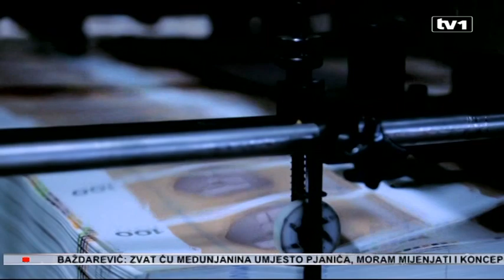Ekonomski pokazatelji - Federacija BIH naprednija od RS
Umjesto da rade na kreiranju boljeg ambijenta za rast, rad i bolji život, vlasti u Banjaluci bave se referendumima i drugim za život nevažnim temama, vukući unatrag državu na putu ka evropskim i NATO integracijama. Ekonomski indikatori su sve porazniji za Banjaluku. U nastavku indikatori koji u najbolje oslikavaju ekonomsko zastoajanje manjeg entiteta za Federacijom Bosne i Hercegovine.

Bosna i Hercegovina bilježi bolje ekonomske indikatore u zadnje dvije godine, međutim u Federaciji su oni izraženiji u odnosu na Republiku Srpsku. Ekonomski analitičar Zlatko Hurtić navodi da je sama stopa ekonomskog rasta u Federaciji BIH za jednu trećinu veća nego u entitetu RS. Sa druge strane uočljiva je i sve veću razliku u GDP-u per capita, odnosno BDP-u u oba entiteta, gdje je u Federaciji za 200 KM veći nego u RS.

“Ono što je posebno značajno jeste da izvoz raste daleko više u Federaciji nego u RS i on jeste upravo možda taj generator ekonomskog rasta koji je ovdje veći“, kaže Hurtić za TV1.

Uz zaduženost koja je po glavi stanovnika dvostruko veća nego u Federaciji, Republika Srpska drastično je prošle godine podbacila i po obimu stranih investicija. Ukupne investicije u BiH rasle su 5 posto, a oko 90 posto investicija otišlo je u Federaciju BIH.

“Ukupno u Federaciji negdje 500 miliona KM, a u RS samo 50 miliona“, navodi Hurtić.

Vrijedan pažnje je i podatak o naplati javnih prihoda. Nakon rekordne naplate u prošloj godini od 4,4 milijarde maraka, tekuća godina mogla bi biti još bolja. Samo u prvih osam mjeseci Porezna uprava Federacije naplatila je 3,2 milijarde maraka - 300 miliona KM više nego prethodne godine, dok su prihodi Republike Srpske bili upola manji. Istina, Federacija ima više stanovnika nego Republika Srpska, pa samim tim, ističe Hurtić, i veće bruto iznose, ali sigurno i snažniju industrijsku osnovu.

Od 200 velikih preduzeća više od dvije trećine je iz Federacije.

“Upravo i struktura tih preduzeća je daleko povoljnija, industrijski su orijentirani više u Federaciji, u RS više na trgovinu i tako dalje. To jeste jedan značajan motor ekonomskog razvoja naše zemlje i nešto što bi u RS trebalo značajno da se popravi ako žele bolje stope ekonomskog rasta, stabilniji rast zaposlenosti i veći izvoz“, kaže Hurtić.

Ekonomski indikatori svjedoče da je Federacija ipak napredniji dio države. Pokazuje to i snaga budžeta. Budžet Federacije i kantona Sarajevo skupa premašuju budžet Republike Srpske koji je centraliziran. Ako se tome dodaju budžeti preostalih devet kantona, onda su budžeti u Federaciji skoro dvostruko veći nego budžet RS.